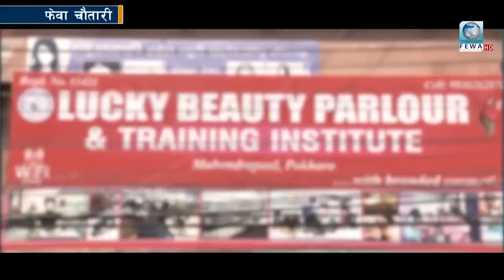डाली पलायो पारी पाखामा कसले बोलायो दोहोरी होस त यस्तो Dhankuta BhedetarFewa Chautari Ep-72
Presenter-Hemraj Adhikari
Camera_Sandip Khanal ,
Edit-Subash Binod
Mcr-Arjun Sagar,Sujan Anjan
Artist-Shreeman Thulung, Dhan Bdr Gayak, Maya gurung Ramji poudel,  ,Binod Gayak,
Published 2075-3-8
Dali Palayo Suna Maya Tyo Bana Pkahama Kalle bolayo Dhankuta Bhedetar Purbi Nepal